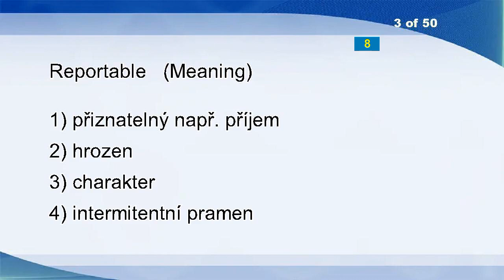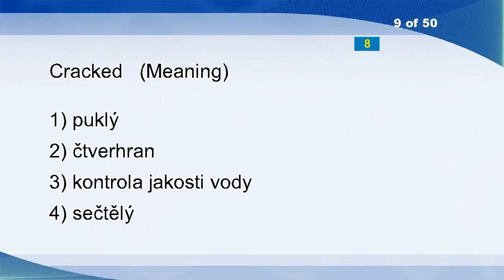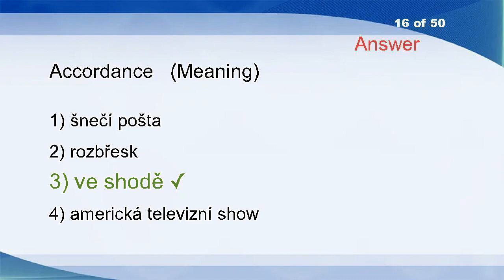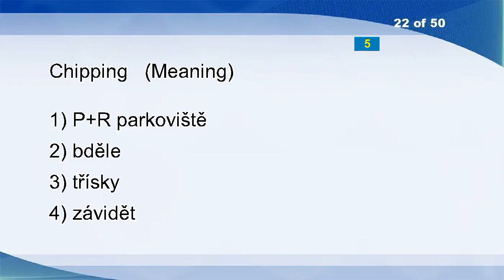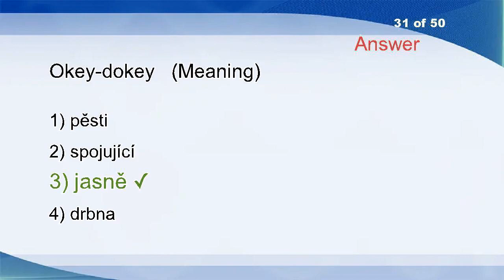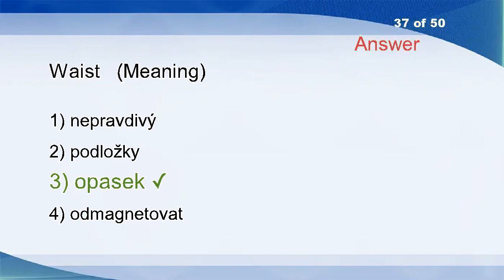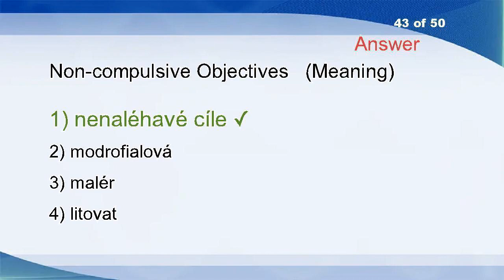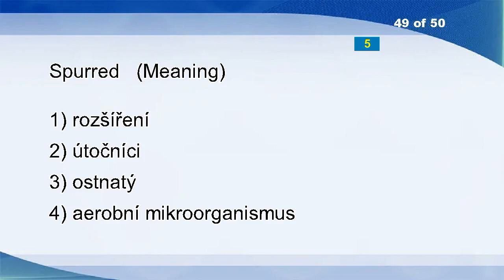English Czech Vocabulary Word Power Test 1379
Stress
No-nonsense
Reportable
Grip
A Dog's Life
Geometer
Negritude
Circulation Water
Cracked
Distress
Fluidized Bed
Spike
Critically
Swing
Vital Cycle Adaptation Of Parasite And Host
Accordance
Cogent
Sorely
Womanish
Bowel
Hegemony
Chipping
Daemon
Afunctional
Spider Flower
Airtime
Rabbinic
Retreat
Aerotriangulation
Hindrance
Okey-dokey
Sufferance
Creep
Finite
Twinkling
Stay Over
Waist
Intellects
Dreamboat
Churchgoer
Eyelet
Are You Looking For
Non-compulsive Objectives
Delegation
Interchangeable
Combination
Vituperative
Being
Spurred
Nefariousness